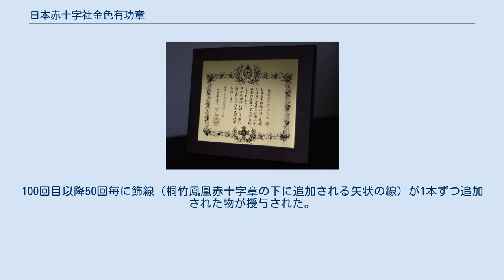日本赤十字社金色有功章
勲章式（男章） 楯式 献血100回　杯式 日本赤十字社金色有功章（にっぽんせきじゅうじしゃきんしょくゆうこうしょう）とは、日本赤十字社が永年に渡り赤十字奉仕活動に従事した者、高額な社資の拠出者・寄付者、及び献血に貢献した者などを対象に授与する記章のことである。
 勲章式と楯式、杯式の3種類がある。
 なお、下位の記章に日本赤十字社銀色有功章がある。
 日本赤十字社金色有功章の始まりは明治18年に日本赤十字社の表彰制度として定められた勲章式の記章であり、同社においては今日に至るまで最高位の表彰である。
同社は日本赤十字社法第7条に基づき定款を定めているが、金色有功章は日本赤十字社定款第17条並びに第18条にて、奉仕活動・寄付・献血等の貢献によりこれを授与している。
 金色有功章の贈呈基準としては、赤十字奉仕団等の活動による場合は、20年以上従事した者に勲章式の章、略章及び章記を授与される。
寄付による場合は50万円以上の社資の拠出者・寄付者（一時ないし数時にわたり納付した者）がその対象となり、個人の場合は勲章式の章、略章及び章記を、法人・団体の場合は楯式を授与される。
また、赤十字奉仕団の団員として永年奉仕した者に対して授与される金色有功章も楯式である。
また、名誉社員の称号を受けた者に名誉社員章とともに金色有功章が贈られる。
 献血による場合は、100回以上献血した者に杯式（金色のガラス杯）の章及び葉書大の感謝状が授与される。
なお、過去には献血功労者にも楯式の物「功労楯」が授与されていたことがある。
100回目以降50回毎に飾線（桐竹鳳凰赤十字章の下に追加される矢状の線）が1本ずつ追加された物が授与された。
 日本赤十字社法 日本赤十字社定款 日本赤十字社有功章社員章等贈与規則 日本赤十字社献血者顕彰規程・表彰制度